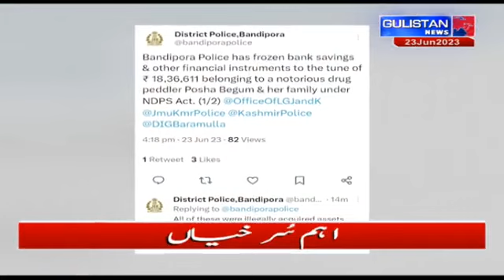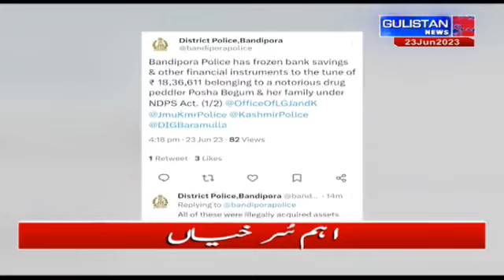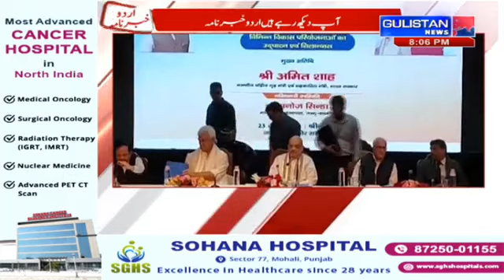Urdu Khabarnama || Gulistan News || JammuAndKashmir